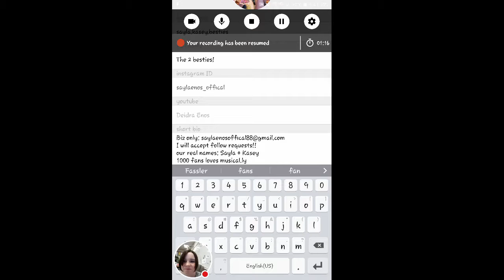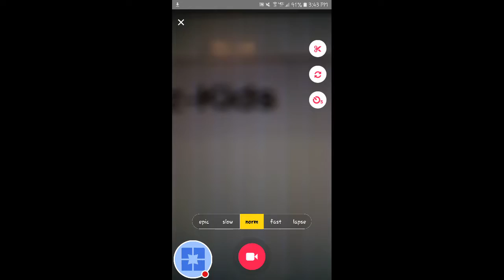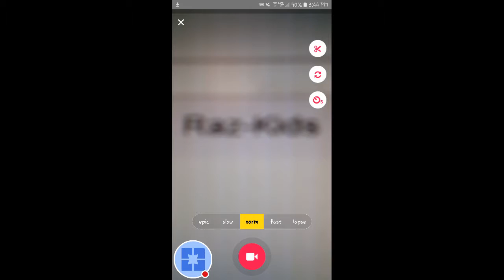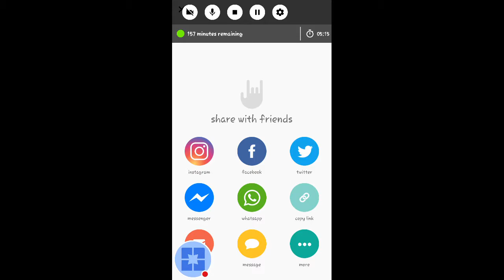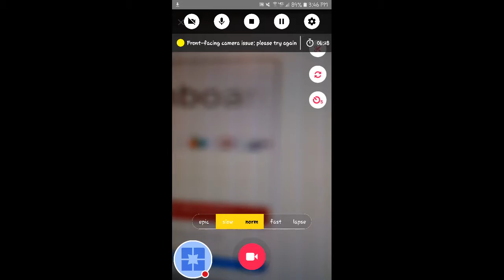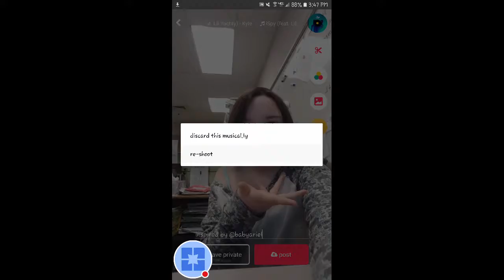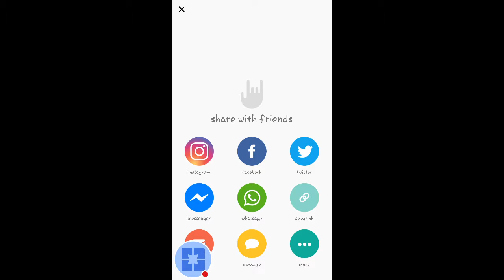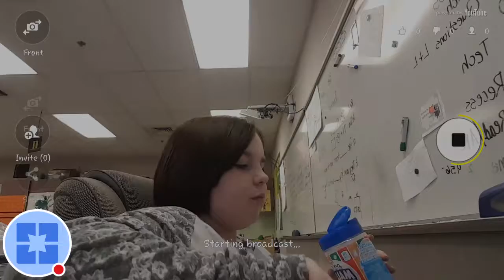Musical.ly slow mo challenge!! | Minecraftgamergirl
Watch me play musical.ly!